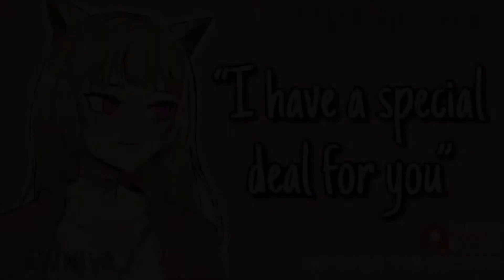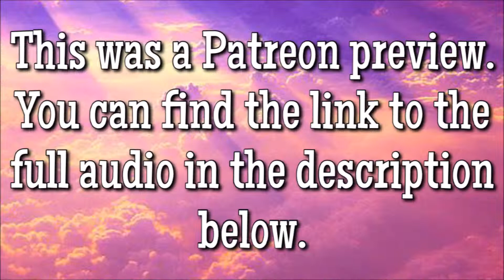Flirty Cat Girl Wants You to Choose Her F4M ASMR Roleplay Bratty Strangers to Lovers Playful (RE)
Another Fawniva video donated by a kind stranger.

If you have any asmr videos from deleted channels, feel free to toss a coin to your archiver